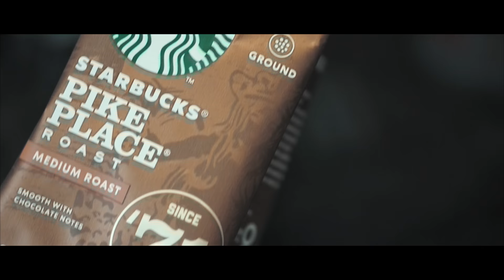SUNDAY MORNING | CINEMATIC BROLL | Sony A6000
A simple Sunday morning shooted in cinematic b roll sequences.

Sony A6000
Sony 50mm